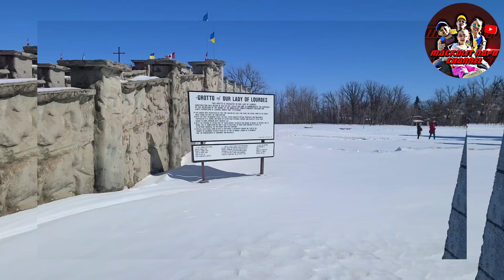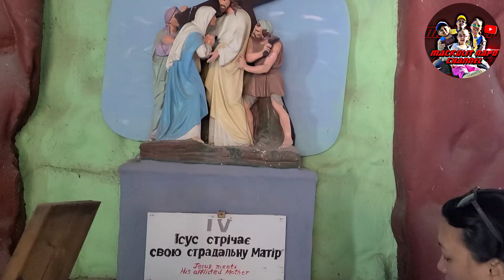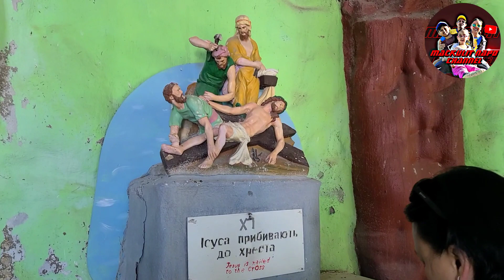GOOD FRIDAY! Immaculate Concepcion Church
Ukrainian Catholic Church of the Immaculate Conception Cooks Creek